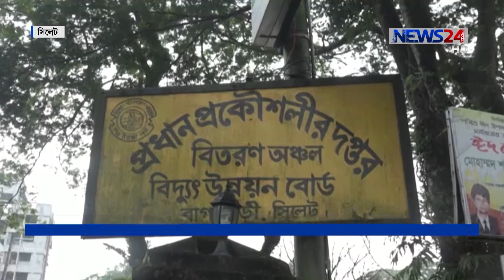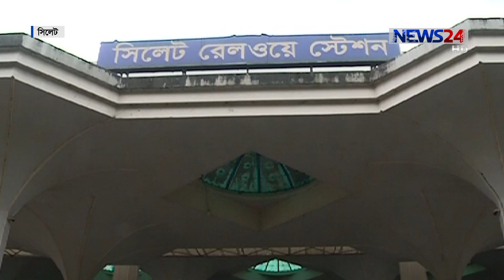সিলেটে পিডিবির বকেয়া বিল প্রায় ১২০ কোটি টাকা 31Oct.18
সিলেটে গ্রাহকদের কাছে পিডিবির বকেয়া বিলের পরিমাণ প্রায় ১২০ কোটি টাকা্য় এসে দাঁড়িয়েছে। বেশিরভাগই সরকারি প্রতিষ্ঠানগুলোই এই বকেয়া বিলের পরিশোধ করছে না বলে অভিযোগ পিডিবির। বকেয়া আদায়ে বিদ্যুৎ বিভাগ বারবার নোটিশ দিলেও সাড়া মিলছে না প্রতিষ্ঠানগুলোর কাছ থেকে। শাহ্ দিদার আলম নবেলের তথ্য ও চিত্রে ডেস্ক রিপোর্ট।

Our other YouTube channels:
News24 Official Address:
NEWS24
371/A
Bashundhara Road
Block – D
Bashundhara Residential Area
Dhaka - 1229